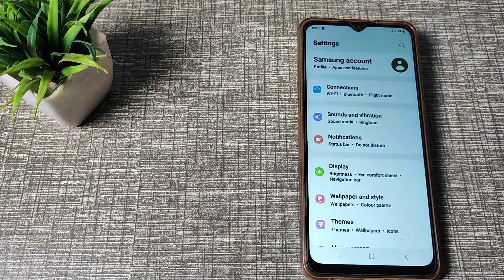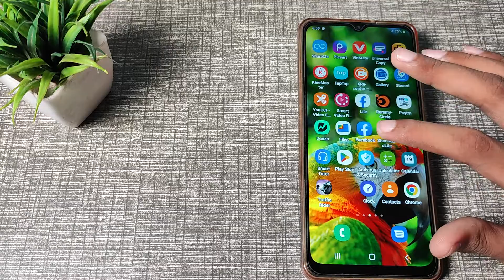How to hide apps in samsung galaxy M 12 mobile in hindi